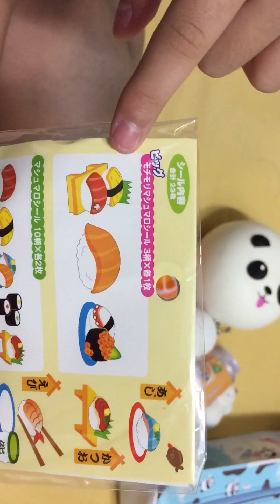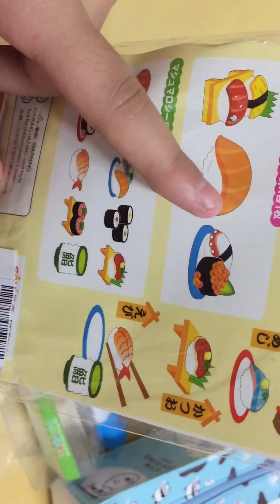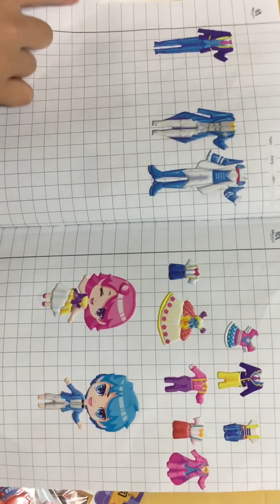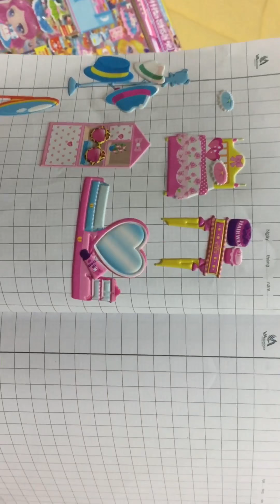Cùng chơi típ nào!